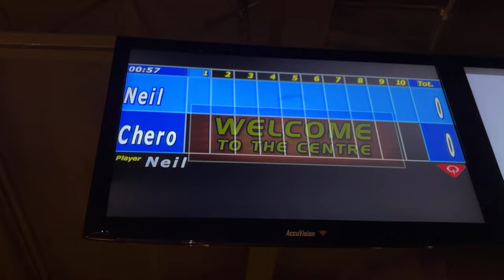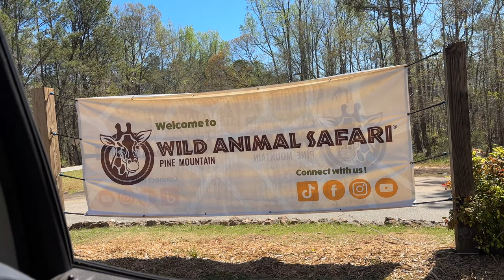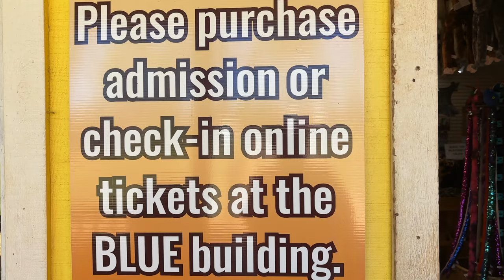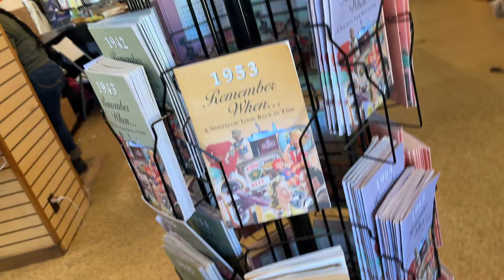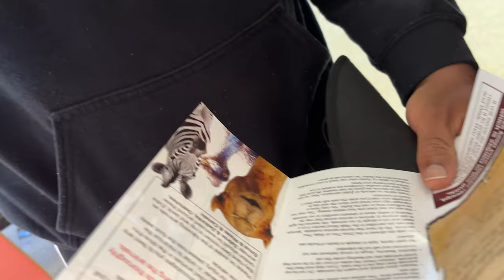BIRTHDAY VLOG:HOW I SPEND MY BIRTHDAY WITH MY SON I WENT TO THREE PLACES BUFFET | BOWLING & SAFAR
Here’s HOW TO MAKE JAMAICAN STEAMED CALLALOO | EASY & DELICIOUS CARRIBEAN RECIPE | COOK WITH ME - hope this video comes in handy!

▪️Phillipians 4:13 - I can do all things through Christ who strengthens me

▪️RECIPE & INGREDIENTS
Half teaspoon complete seasoning

▪️made with love, mama J ❤️